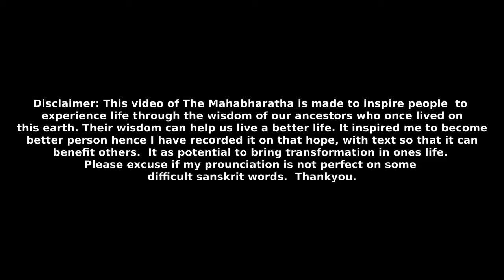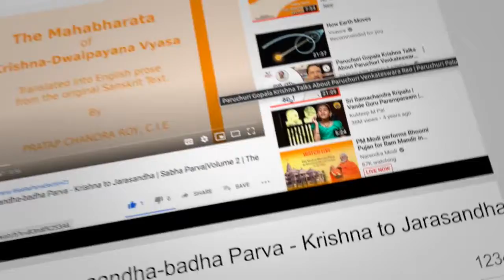Section 39 - Arghyaharana Parva - Sahadeva answers Sisupala|Sabha Parva | Volume 2 | The Mahabharata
Vaisampayana said - The mighty Bhishma ceased, having said this. Sahadeva then answered (Sisupala) in words of grave import, saying - If amongst ye there be any king that cannot bear to see Kesava of dark hue, the slayer of Kesi, the possessor of immeasurable energy, worshipped by me, this my foot is placed on the heads of all mighty ones (like him). When I say this, let that one give me an adequate reply.

This video contains English Commentary  voice over of The Mahabharata, Volume 2, Sabha Parva, Section 39 - Arghyaharana Parva